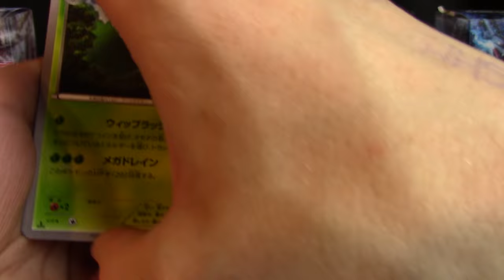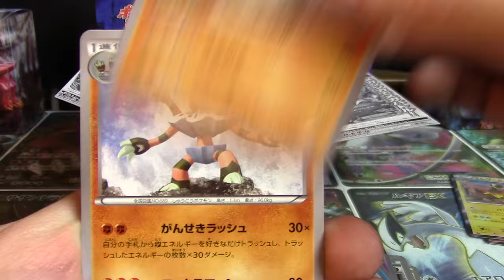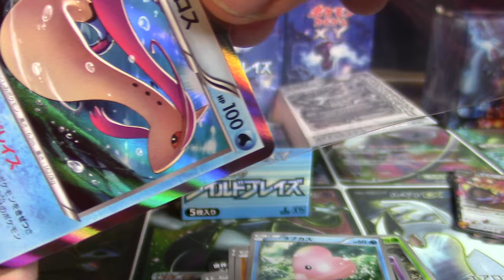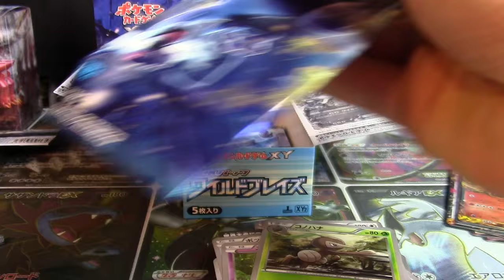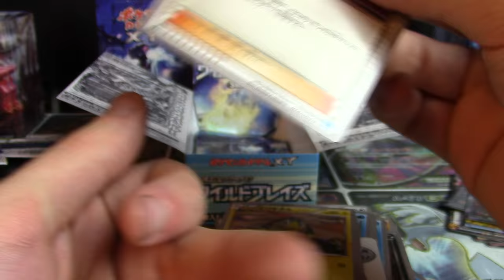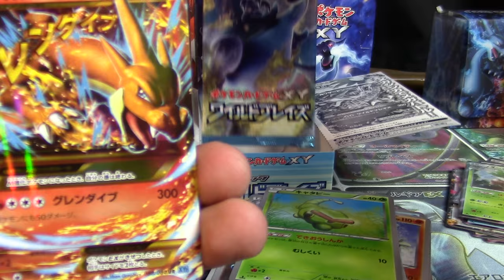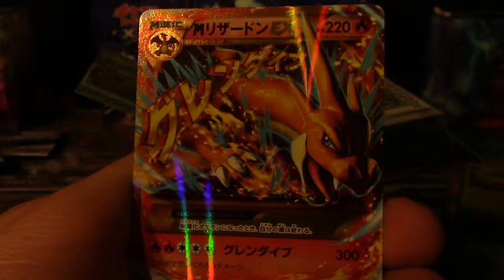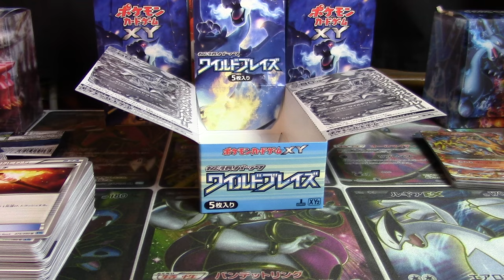Midnight Fire! (Wild Blaze Booster Boxes - Part 4)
Time to please all you night owls (or folks in different time zones) with an irregular scheduling of one of the best sets from the XY era! You will enjoy the pulls from this series - I guarantee it.